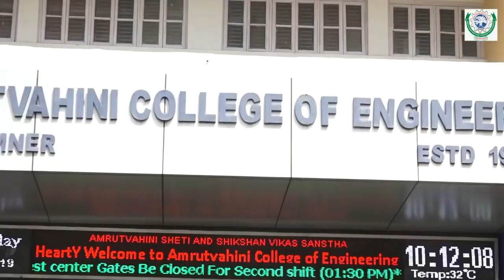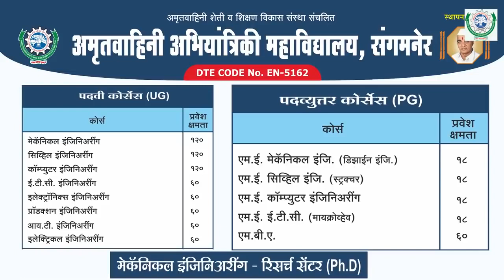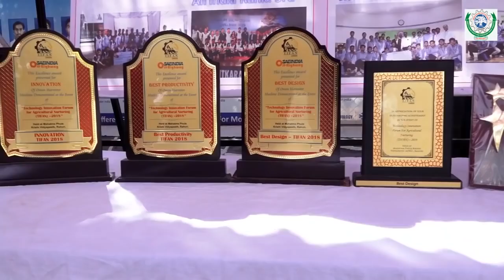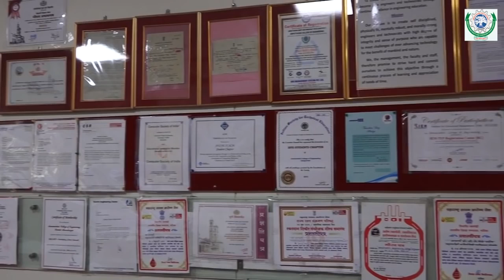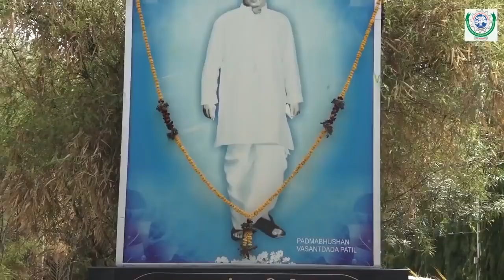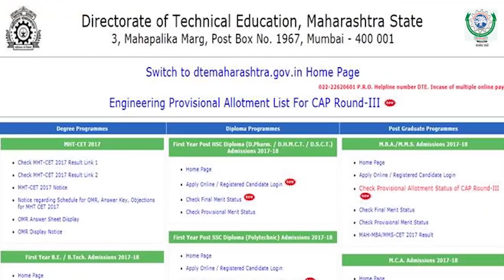AVCOE | A little something about us.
From state-of-the-art technical education to shimmering cultural fests,best in class hostel facilities to foreign language center  for international placements,AVCOE has got it all.
Ensuring every student gets an all-around exceptional college experience like never before. The future of technical education is here at AVCOE, Sangamner.